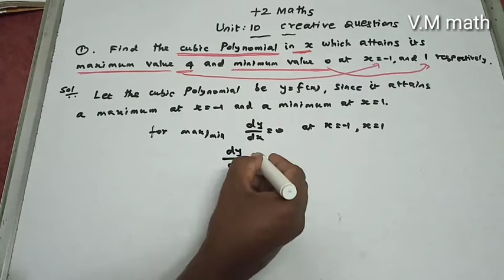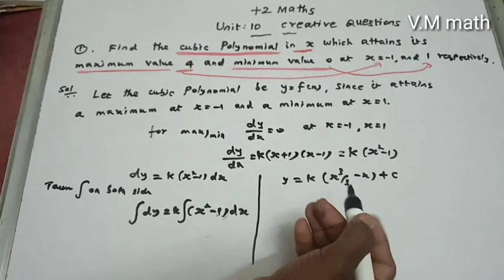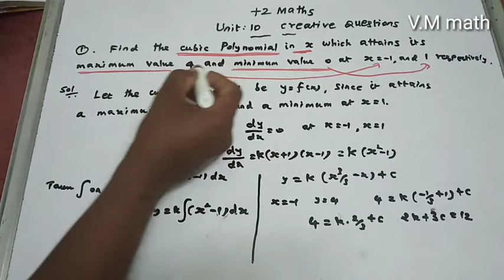12th Maths volume 2 Unit 10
Creative Question : 1